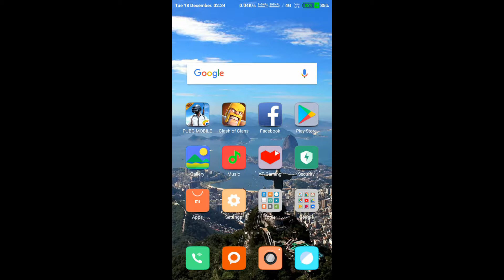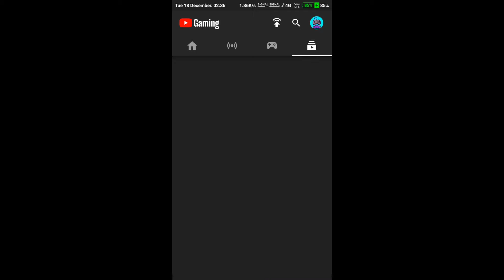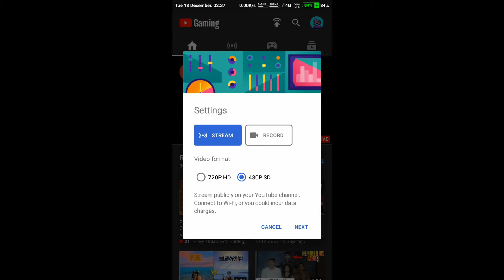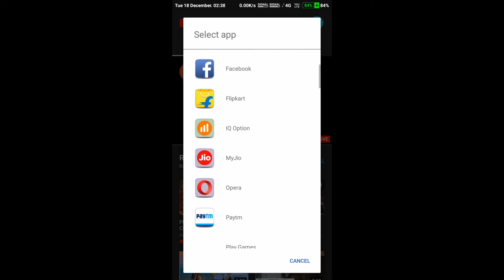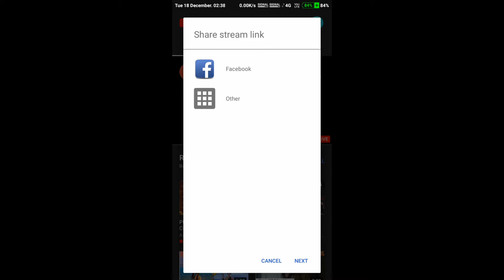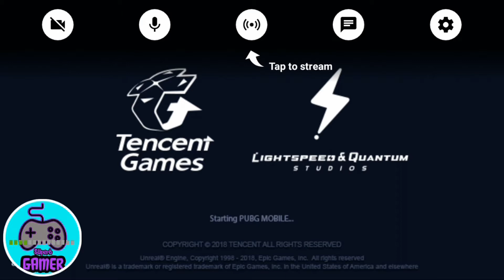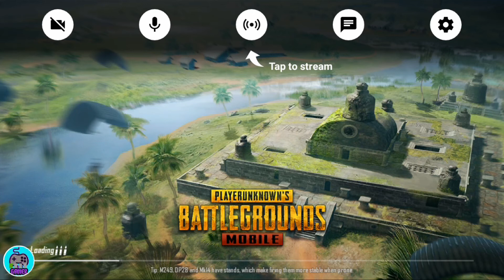YouTube Gaming App How to use your Phone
Here, You see this video on how to Games Live Streaming on your Mobile Phone in this App YouTube Gaming.